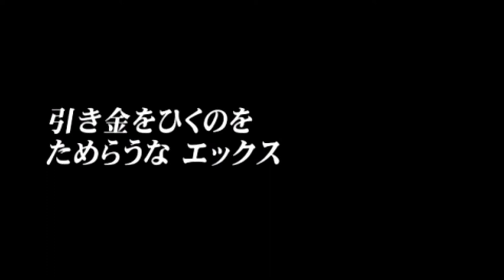ROCKMAN IRREGULAR HUNTER X OPENING FULL HD 1080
Opening de la entrega de PSP Irregular Hunter X, Remake de Rockman X Originalmente de la Consola Super Nintendo SNES, en esta oportunidad presento el Opening estrenando un video en FULL HD disfrutenlo ;).